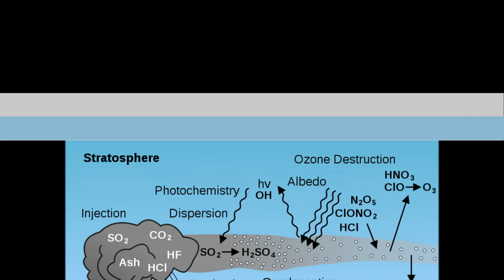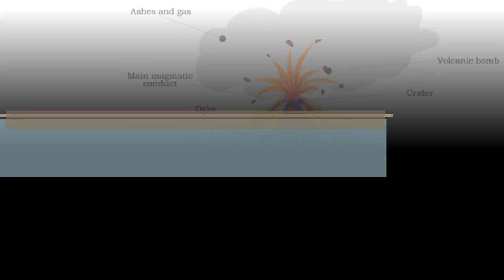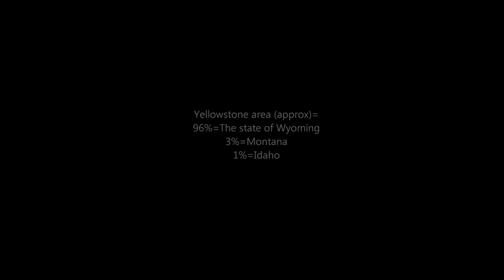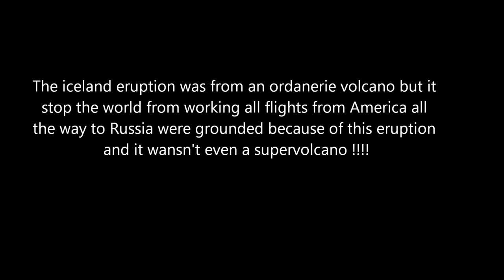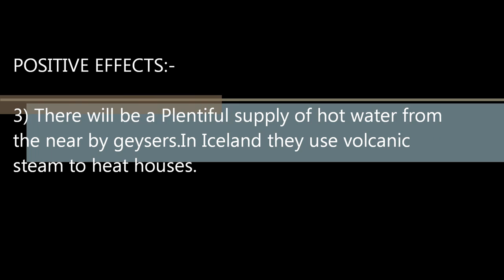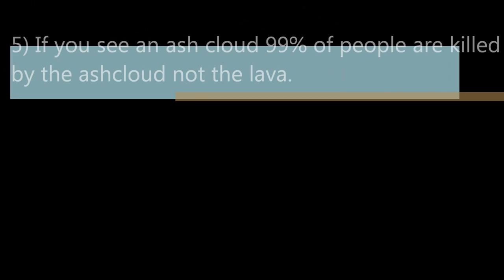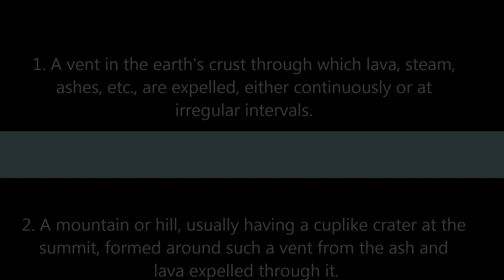The volcano story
the film about volcanoes